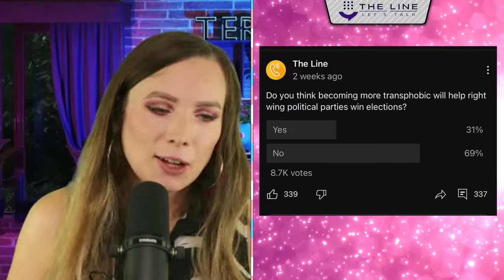The Trans HOTLINE! Katy Montgomerie Trans-Atlantic 10.19.23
10.19.23 Featuring Arden Hart and Dr. Ben

ADDRESS
The Line
110 N Interstate 35
Suite 315-1027
United States

Sundays: The Sunday Show
Monday: Skeptalk
Tuesday: Dying Out Loud
Wednesday: The Hang Up
Thursday: The Trans Atlantic Call In Show (TACIS)